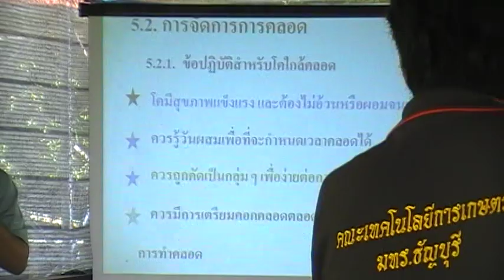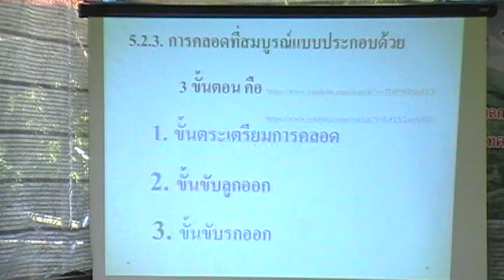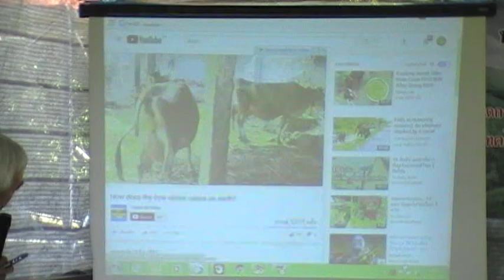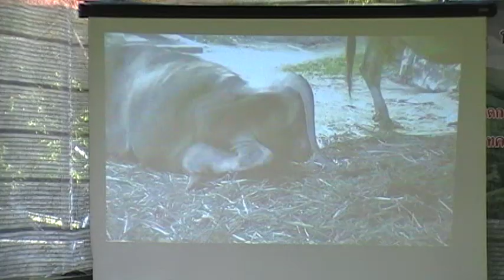วัดฝายหินเพื่อชีวิต161โคเนื้อฟรีเนี่ยม14